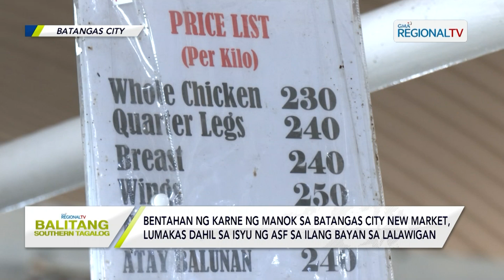Balitang Southern Tagalog: Bentahan ng karne ng manok sa Batangas City New Market, lumakas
Bentahan ng karne ng manok sa Batangas City New Market, lumakas dahil sa isyu ng ASF sa ilang bayan sa lalawigan; Batangas City, nananatiling ASF-free ayon sa LGU.